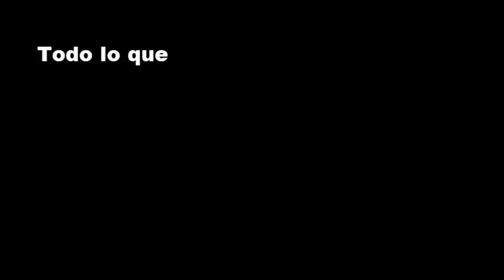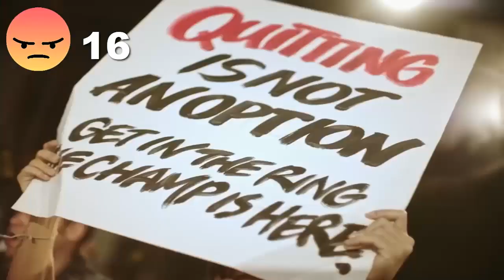Todo Lo Que Me Emperra de ATEEZ - Bouncy.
En este video digo todo lo que me emperra de ATEEZ - Bouncy.